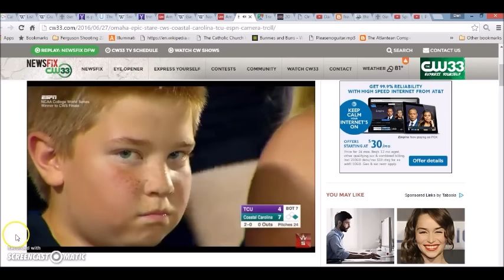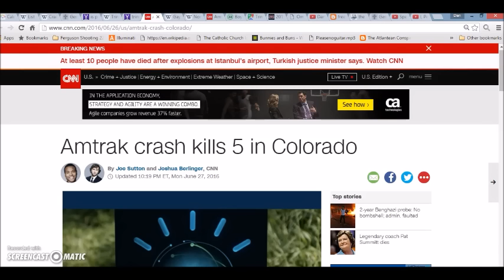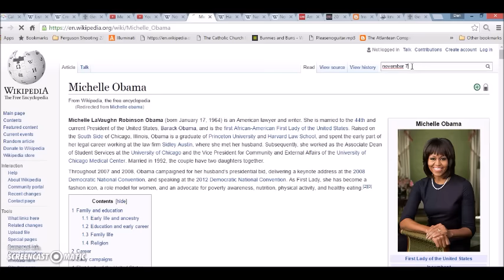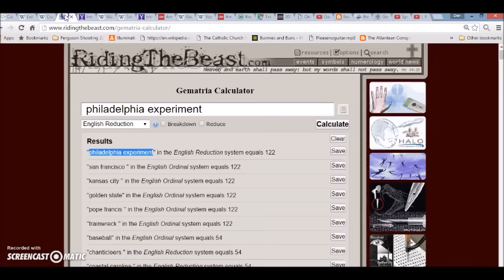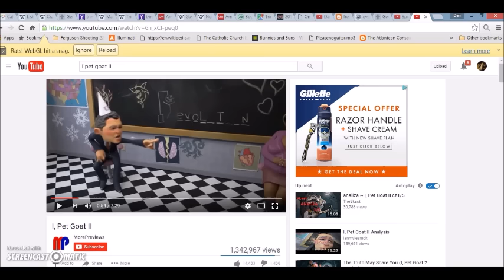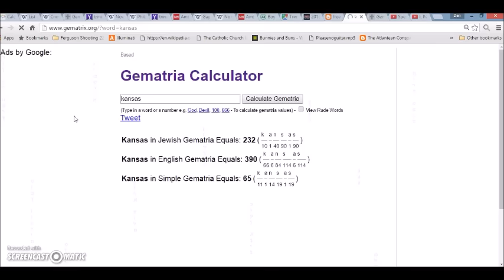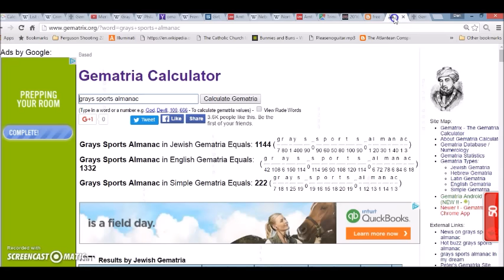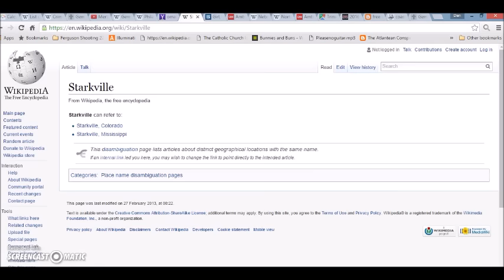CWS Staredown Kid/Colorado Amtrak Derailment/The Gay Agenda and the Royal Theme.